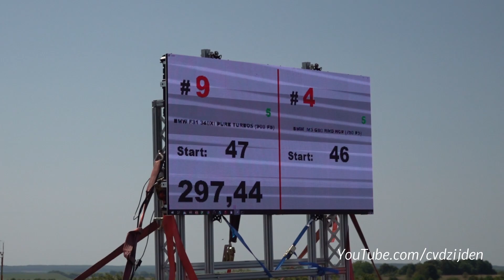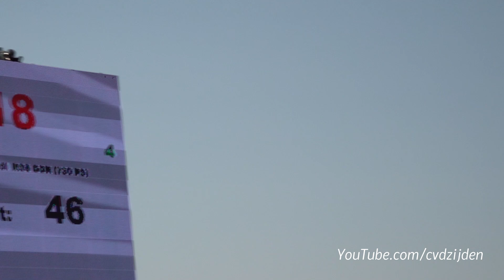900HP BMW 340XI F31 PURE TURBOS vs 738HP Mercedes-AMG E63S 4Matic+ HCP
During the SCC500 Rolling50 1000 I have filmed this insane 900HP BMW 340XI F31 by PURE TURBOS! You will see it racing against a 738HP Mercedes-AMG E63S 4Matic+ by HC Performance and other modified cars. They did a rolling start race of 50 km/h with a straight of 1000 meters. Who will be the fastest? I hope you will enjoy this video.

Ciao,
Chris /cvdzijden